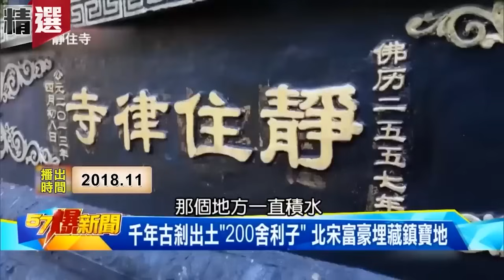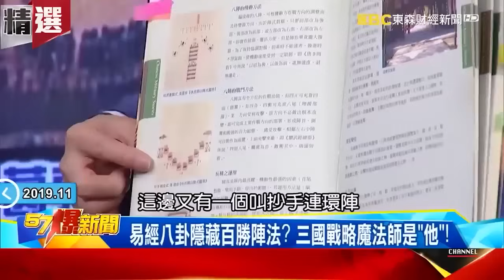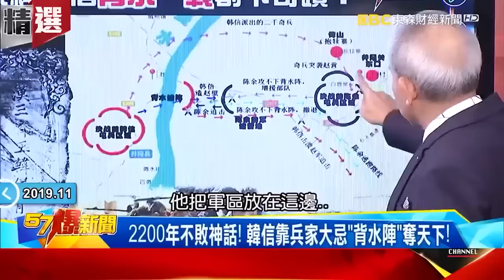釋迦摩尼圓寂火化「佛頂骨舍利」2500年後出土！全球唯一「中國撒40億造宮殿供奉」！【57爆新聞 萬象搜奇】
00:00 江西出土千年舍利 顯微鏡下五尊佛像
千年古剎出土200舍利子 北宋富豪埋藏鎮寶地
顯微鏡下的舍利子 內藏4尊佛像圍繞護法有玄機？
40億打造佛頂宮 全球僅一枚「佛頂骨舍利」重現南京！
1400年後重現天日 阿育王塔中「佛頂真骨」秘辛！
20:29 齊天大聖也不敢接近 紅孩兒吐「三昧真火」係金欸？
500信徒親見白金光 釋迦牟尼7天「火燒不化」真相…
一片金光化肉身為灰燼 釋迦牟尼也有「三昧真火」？
能用「三昧真火」化開肉身 民國第一高僧「具行法師」！
準確預知自己大限 「具行法師」失蹤處閃通天白光！
「法器三聲響」肉身秒變灰燼 曠世奇僧「具行法師」！
死後能復活、圓寂顯神變 充滿謎團的「因海和尚」！
被醫生宣告死亡「5天後」卻復活 「因海和尚」創奇蹟！
皮膚細嫩、鬍鬚續長 因海和尚圓寂後現「神變回春」！
火燒「5天」燒不化 因海和尚成「金剛不壞之身」！
因海和尚圓寂後靠靈力主持法會？ 「雙彩虹、雙金龍」異象！
多人見證能「離地行走」 因海和尚一身「聖蹟不斷」！
生死都傳奇！北投「甘珠活佛」5天5夜燒不化之謎！
47:52 易經八卦隱藏百勝陣法？ 三國戰略魔法師是「他」！
進去再也出不來？！ 「迷魂石陣」能擋10萬大軍？！
1顆砲彈都打不進來！ 諸葛八卦村的神祕結界之謎
2200年不敗神話！ 韓信靠兵家大忌「背水陣」奪天下！
兵無常勢！！ 韓信「背水陣」抗輕騎 置之亡地而後存？
「神秘陣法」終結王朝？！ 揭3千步兵制霸3萬鐵騎之謎